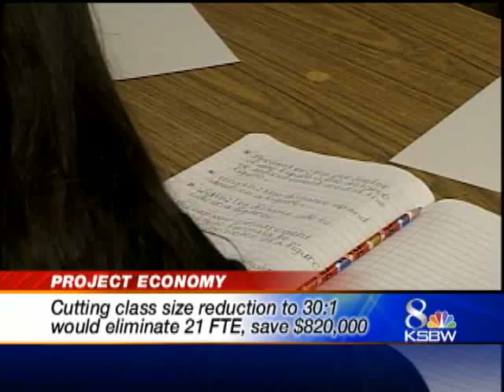Pajaro School District Still Finds Itself In The Red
Despite several cut backs, the Pajaro Valley Unified School District finds itself $5.5 million in the red.